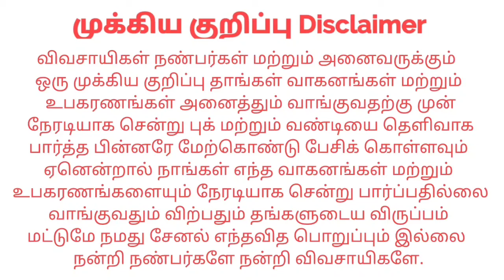Massey Ferguson 241DI For sales விற்பனைக்கு | Tractor Tech TT | Tamilnadu Tractor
இடம் : Karur